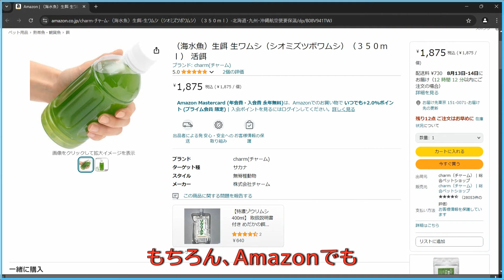御中元にツボワムシ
＊この動画は13分以上です。昨晩、夜行バスを待つ多くの人を見かけました。海の近くに帰省する人は、美味しい魚が食べられるのだろうなと、羨ましくなり、寿司を食べに行きました。丁度、ツボワムシを撮影したばかりでしたので、この魚はツボワムシを食べて育ったのかも知れないと、思いながら美味しく頂きました・ツボワムシは完全養殖が確立されているので、いつでも購入できます。